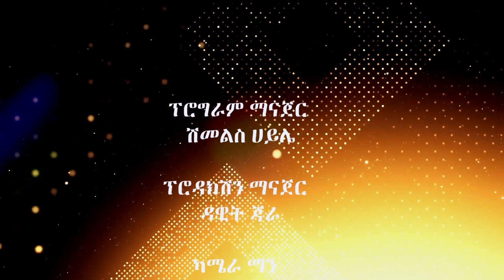ስለ ተስፋ ማይክሮፋይናንስ ይህን ያውቁ ኖሯል ክፍል 2